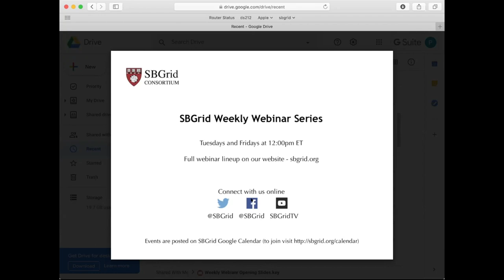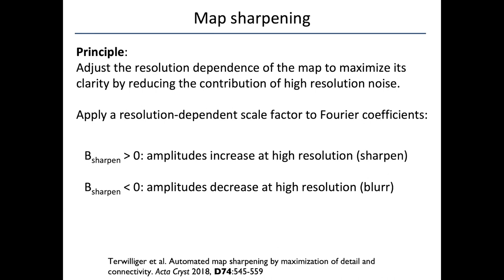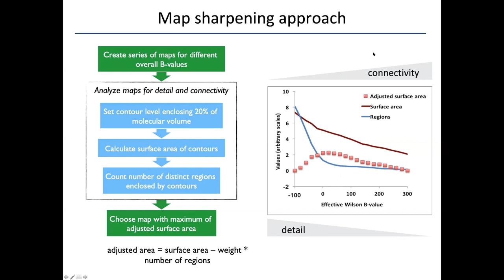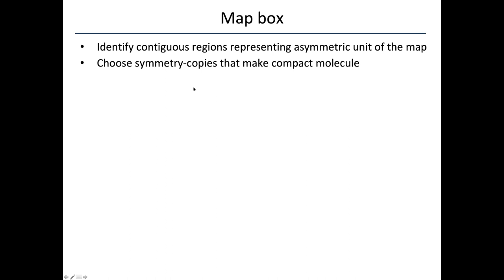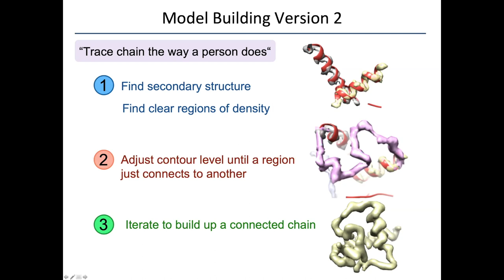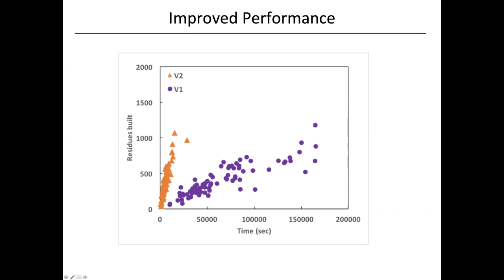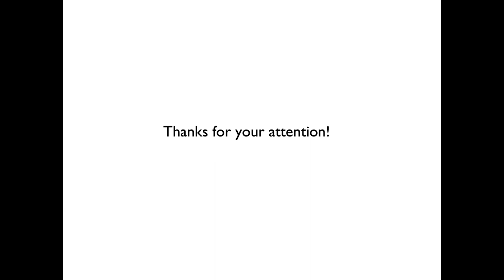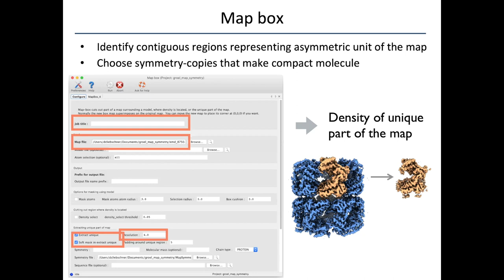Phenix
Topic:  Map Sharpening; Model Building; other cryo-EM tools in Phenix
Presenter:  Dorothee Liebschner, Berkeley Lab